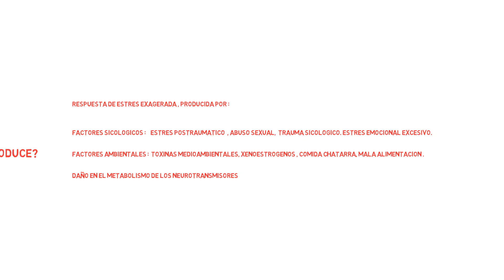FIBROMIALGIA, Aprenda Que es en 3 Minutos¡¡¡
Aprenda qué es la fibromialgia, como se trata  y conozca métodos naturales y funcionales de tratamiento.